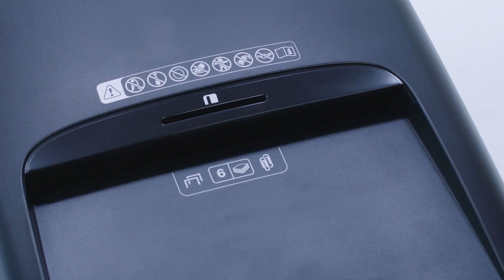Fragmentadora 130x: automação e produtividade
- Nível de segurança P-4
- Fragmenta até 130 folhas
- Capacidade do cesto de 26 litros